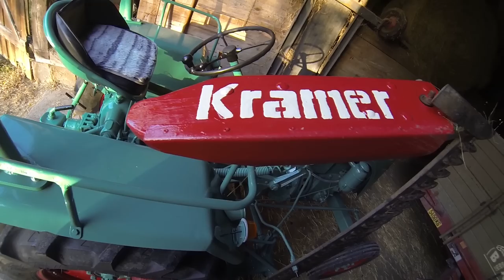FarmVlog vom "gla Gartenthoma" #179 Die Katoffeln kommen ausm Boden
Heute:

Den Tipp mit der Schleuder habe ich dankend angenommen. Hat deutlich besser funktioniert.
Die restlichen Kartoffeln kamen in einer Hauruck-Aktion am Samstag raus.

Kanalinfo